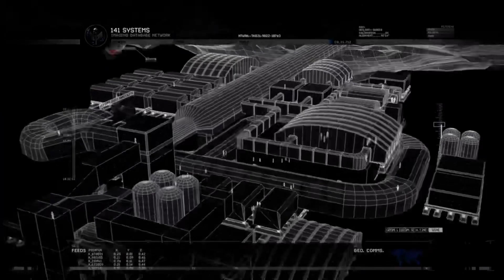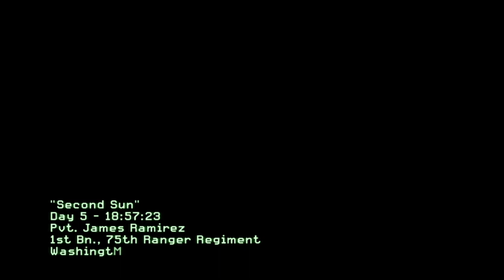Call of Duty Modern Warfare 2 | Second Sun (OG Modern Warfare Series)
Mission: Second Sun

Playable Character:
Sat1 & Private James Ramirez

Location:
Washington D.C., United States of America & International Space Station, Outer Space

Objective:
Defend the crash site.
Get off the street and find shelter.
Follow Sgt. Foley.